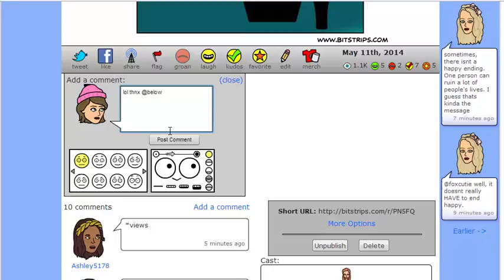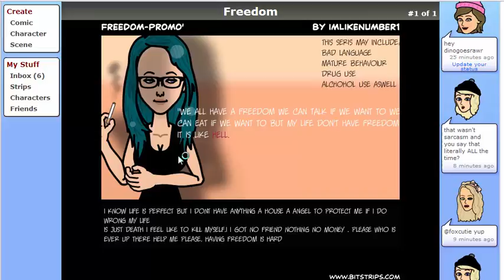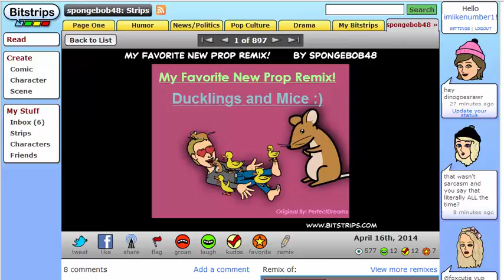Bitstrips Part whatever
first video next video idk sorry its so short not bothered to record more